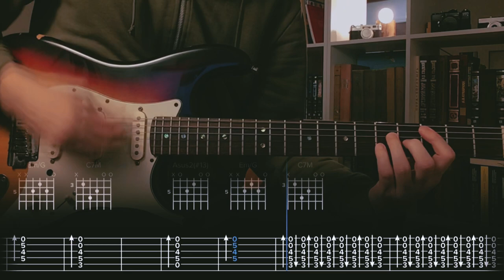Moths Nyxjvh Сover / Guitar Tab / Lesson / Tutorial